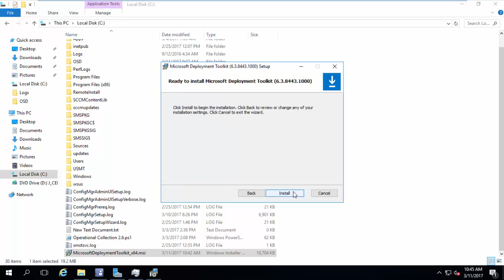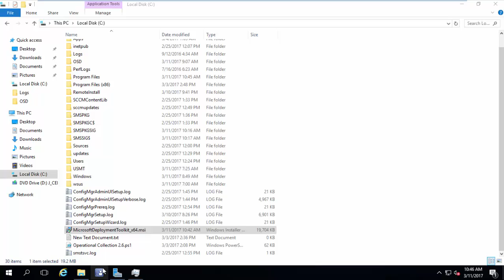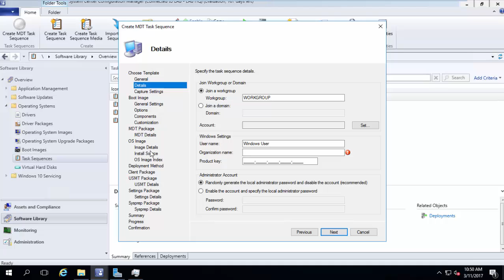31 - Integrate MDT with SCCM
This video show how to integrate SCCM with Microsoft Deployment Toolkit (MDT)